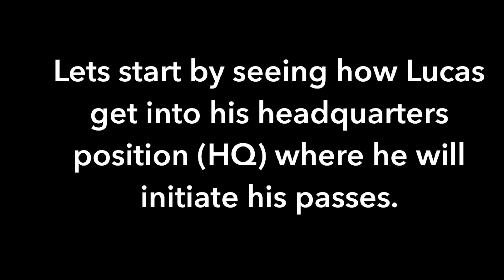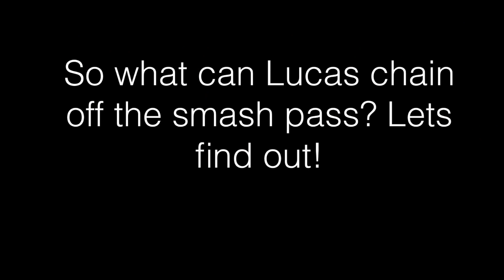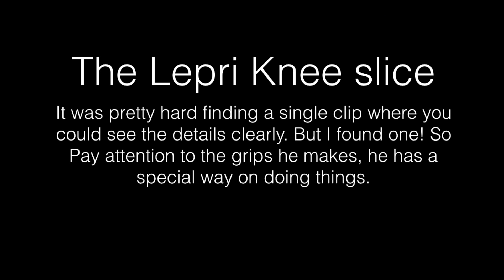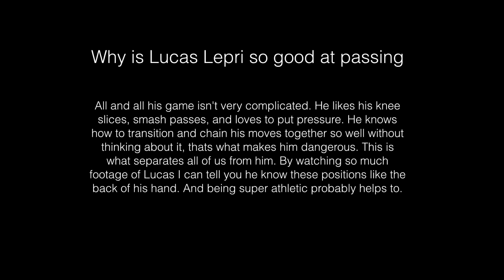LUCAS LEPRI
Lucas lepri passing